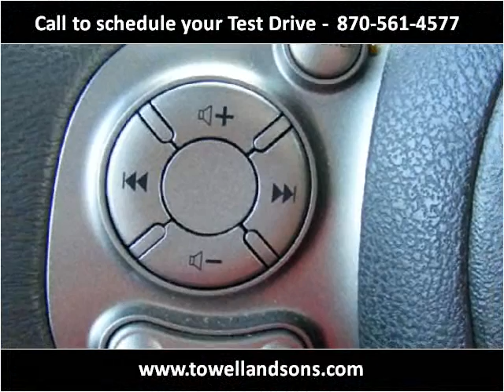2011 Nissan cube Used Cars Manila AR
This 2011 Nissan cube is available from Towell & Sons Auto Sales.